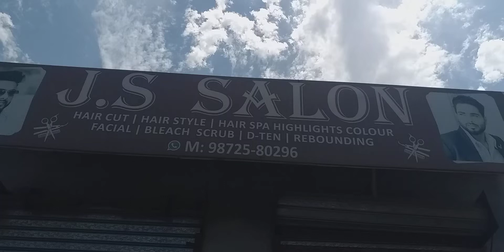J.S. SALON ADDA .DEHRIWAL VILL- DHARMUCHAK 98725-80296 $ HARPREET 9872609778$ APNA BUSINESS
ਜੇ.ਐਸ. ਸੈਲੂਨ ਅੱਡਾ ।ਦੇਹਰੀਵਾਲ ਪਿੰਡ- ਧਰਮੂਚੱਕ 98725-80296 $ਹਰਪ੍ਰੀਤ 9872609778$ਆਪਣਾ ਕਾਰੋਬਾਰ

ਨੇੜੇ ਪ੍ਰਿੰਸ ਫੋਟੋ ਸਟੂਡੀਓ ਸੰਪਰਕ 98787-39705 ਪਤਾ - ਅੱਡਾ। ਦੇਹਰੀਵਾਲ .ਪਿੰਡ -ਧਰਮੂਚੱਕ, ਜ਼ਿਲ੍ਹਾ ਅੰਮ੍ਰਿਤਸਰ ਪੰਜਾਬ ਭਾਰਤ
INFORMATION SHOP
RAYYA
AMRITSAR
ANPA BUSINESS
MEDICAL SHOP
CAR INFO
MOBILE INFO
HARPREET SINGH
HAPPY AMAN
AUTO INFO
BUS SHOP
RAILWAY SHOP
AIR TICKET SHOP
WATCH SHOP
SWEET SHOP
JALANDHAR
KARYANA SHOP
PIPE SHOP
ELECTRIC SHOP
PHOTO STUDIO SHOP
CEMENT SHOP
CYBER CAFE SHOP
BRICKS BHATA INFORMATION
FABRICATOR SHOP
MOTORS SHOP
CRUZO SHOP
GIFT SHOP
HOTEL INFORMATION
FINANCE SHOP
BUILDING SHOP
JCB INFORMATION
MOBILES SHOP
MULTISPECIALITY  HOSPITAL
PIPE & SANITRY SHOP
DTDC DOMESTIC & INTERNATIONAL
REPAIR CENTER
MARBLE& GRANITE SHOP
ALUMINIUN SHOP
COMPUTER & TUITION CENTRE
BOOKS SHOP
TRUCK SHOP
FURNITURE SHOP
BAKES SHOP